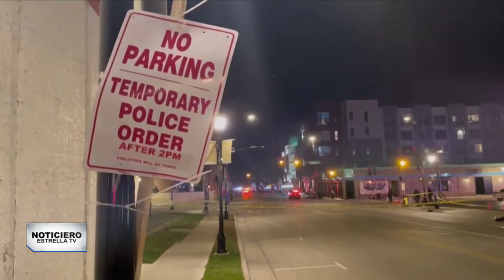Identifican a conductor de atropellamiento masivo | Noticiero EstrellaTV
La magia navideña se convirtió en tragedia. Identificaron al sospechoso de un atropello masivo en Waukesha durante un desfile, ataque que dejó cinco muertos y más de 40 heridos.